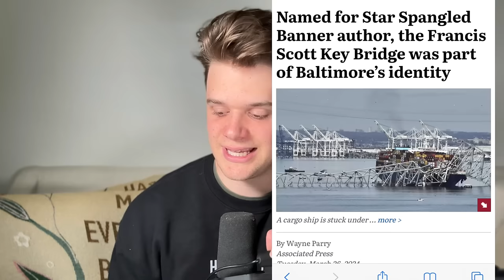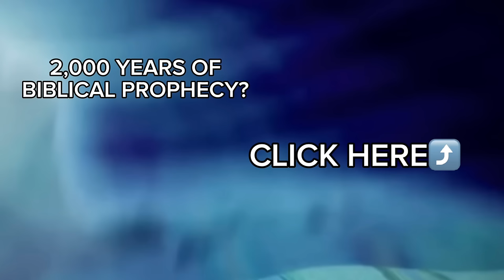Baltimore Francis Scott Key Bridge Collapses After Cyberattack on Ship...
A cargo container ship crashed into Baltimore’s Francis Scott Key Bridge early Tuesday morning, sending the structure collapsing into the harbor. Cars and people plunged into the river, setting off a frantic rescue operation. On this video, Gabe Poirot reacts to the news and exposes the truth of how the ship might have been the victim of a cyberattack.

The spiritual world is real and we always need to be aware of how America's infrastructure has been attacked so much recently. Prophetic timelines are starting to fall in place.